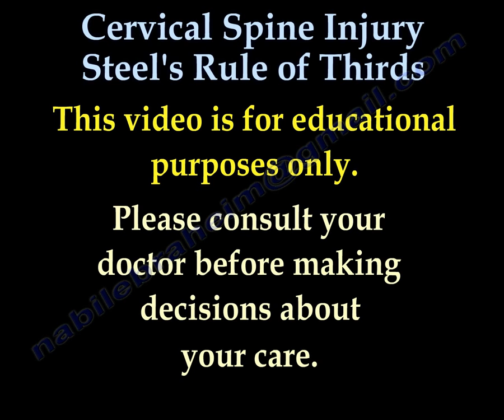Cervical Spine Injury Steel's Rule Of Thirds - Everything You Need To Know - Dr. Nabil Ebraheim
Dr. Ebraheim’s educational animated video describes THE Steel’s Rule of Third regarding the Cervical Spine Injury.
The anteroposterior diameter of the ring of the atlas is approximately 3 cm.
The odontoid process and the spinal cord are each approximately 1 cm in diameter
According to steel’s rule of thirds, the remaining centimeter of free space available for cord allows for some degree of pathologic displacement.